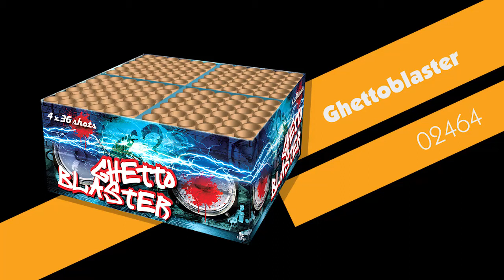354 Ghettoblaster 02464